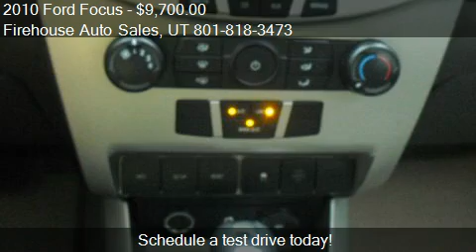2010 Ford Focus SE Sedan - for sale in Springville , UT 8466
Firehouse Auto Sales

Come test drive this 2010 Ford Focus SE Sedan for sale in Springville , UT.

2010 Ford Focus SE Electric Blue With Tan Cloth Interior LOADED! This is a 2 OWNER car with a CLEAN Title and Car Fax!  BRAND NEW TIRES!! Don't waste another minute worrying: this vehicle includes safety features like anti-lock brakes and stability control. Tinted windows protect you from glare and prying eyes. Good cars go fast.

 Options:
 Power Door Locks
 Power Windows
 Trip Odometer
 Tachometer
 Side Air Bag System
 Airbag Deactivation
 Air Conditioning
 Vanity Mirrors
 Side Impact Door Beams
 EBA Emergency Brake Asst
 Auto Express Down Window
 Anti Theft/Security System
 Dual Air Bags
 Adjustable Head Rests
 Bucket Seats
 3 Point Seatbelts
 Door Pocket(s)
 Center Console
 Body-Color Bumpers
 Power Mirrors
 Rear Window Defroster
 Reading Light(s)
 Power Outlet(s)
 3 Point Rear Seatbelts
 Intermittent Wipers
 Anti-Lock Braking System (ABS)
 Beverage Holder (s)